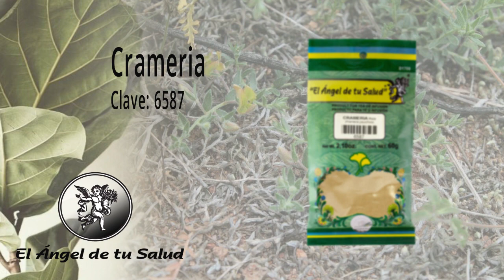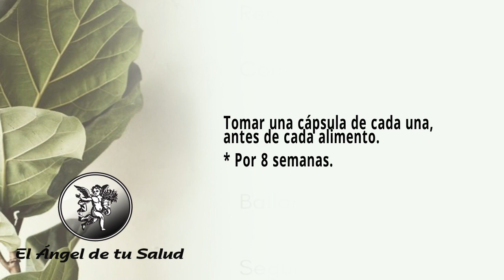FÓRMULA HERBOLARIA PARA TRATAR VÓMITOS CON SANGRE O HEMATEMESIS